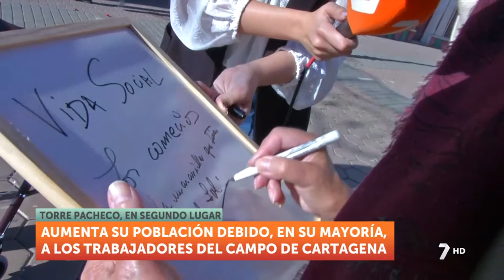Murcia supera en 2021 los 460.800 habitantes y gana 1.401 en un año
29·12·21 | 7 Noticias: Como viene siendo habitual, Murcia capital es la localidad que más vecinos suma a su censo; Totana es el municipio que más residentes ha perdido en este último año y Calasparra, la única población que no varía.